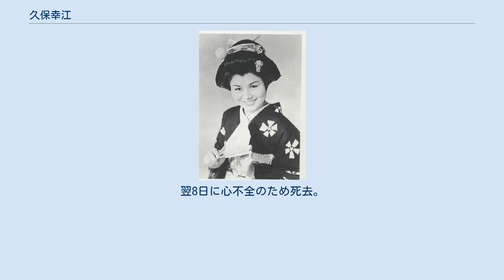久保幸江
久保 幸江（くぼ ゆきえ、1924年1月24日 - 2010年9月8日 ）は日本の女性歌手。
 1924年（大正13年）、日本統治下の台湾・屏東市に生まれる。
本名：篠原幸江。
 1942年（昭和17年）屏東高等女学校を卒業後、家族とともにシンガポールに移る。
当時のシンガポールは日本占領下にあり昭南島と称していたが、家族はそこで日本軍相手の料亭を開いていた。
久保はこの店で好きな流行歌を歌い、また軍の慰問にも赴き、歌を歌っていたという。
 1946年、日本に引き揚げた後、翌1947年、日本コロムビア社の新人歌手募集の新聞広告を見て応募、1500人の応募者の中から合格した。
 1948年「千鳥なぜ啼く」でデビューしたが不発に終わる。
民謡を歌謡曲風にアレンジした2曲目の「おこさ節」も市井の注意を引かないまま終わったが、民謡もうまくこなせる新人として社内で注目を集めた。
 ところで、このころ古賀政男は「炭坑節」に興味を持っていた。
古賀はこれをさらに都会的な宴会ソングに仕立て上げ、1949年、「トンコ節」として久保と楠木繁夫のデュエットとして発売させた。
当初はさっぱり売れなかったが、都内、地方を問わずあらゆる営業先のステージで幾度となく一人で歌いまくったため、じわじわと売上が伸び、翌1950年、新人歌手加藤雅夫と共に吹き込んだ新しい「トンコ節」が彼女の運命を決定づけるほどの大ヒット曲となった。
それは松竹をして映画「初恋トンコ娘」（監督・斎藤寅次郎。柳家金語楼、川田晴久他、久保自身も出演。1951年4月20日封切）を製作せしめるほどであった。
当時の人気投票では、美空ひばりを抑え一位になったこともあった。
 以後「ヤットン節」（30万枚の大ヒット）、「パチンコ人生」、コミックソング「旅は楽しいシュッポッポ」などヒット曲を放ったが、1955年、日本舞踊に転向を理由にコロムビアを退職した。
その後はビクターへ移籍したがヒットに恵まれず、1960年に外交官と結婚し引退した。
 1969年、渡辺はま子の勧めで本格的に歌手活動を再開。
1973年、甲状腺手術中に医療ミスで声帯を一本切除されるという危機に見舞われるが、懸命なリハビリと治療の末に翌年には復帰。
その後は神奈川県内で歌謡教室を開きながら、テレビの懐メロ番組や舞台などに出演するほか、不定期ながら新曲を発表し、精力的に歌手活動を続けてきたが2003年に体調を崩し、一度は復帰したが2005年を最後に表舞台を退いた。
 2010年9月7日未明、東京都内の老人施設で突然意識を失い、病院に搬送。
翌8日に心不全のため死去。
86歳没。
久保の死去は2年後の2012年になってから明らかにされた。